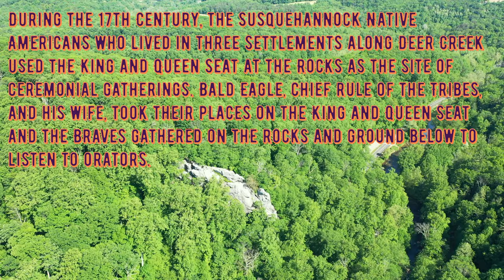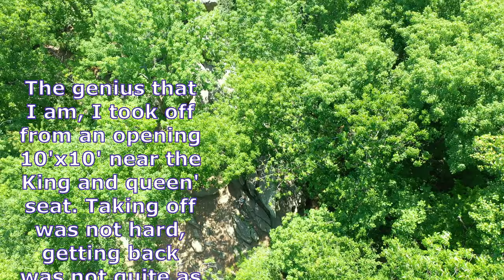Rocks State Park MD by drone